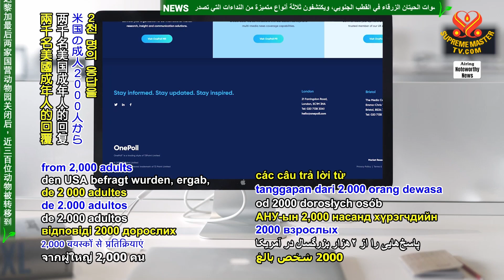2416 NWN 4 recent survey reveals majority of Americans believe in karmic consequences 1080p